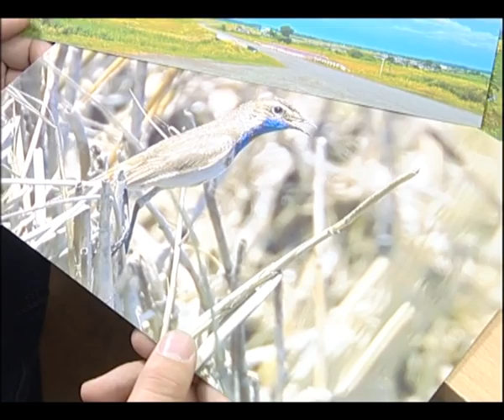День фотографа в Кургане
Новости на KURGAN.RU